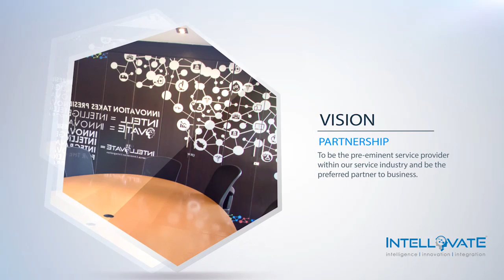Intellovate Group Overview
INTELLOVATE’s three business units deliver measurable improvements in healthcare, education and energy supply by integrating the best of innovation with intelligent application. Our digital technologies in the fields of learning, medical practice and fuel cell energy generation improve productivity and long-term sustainability.